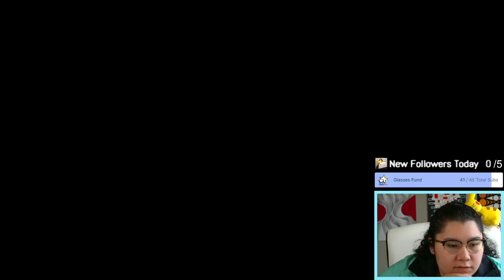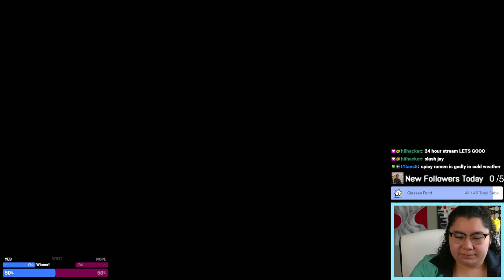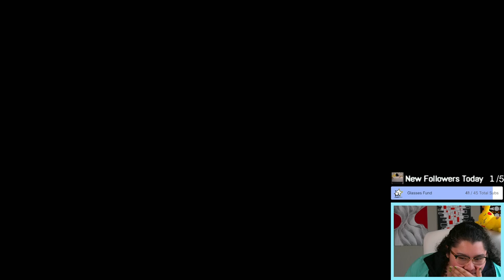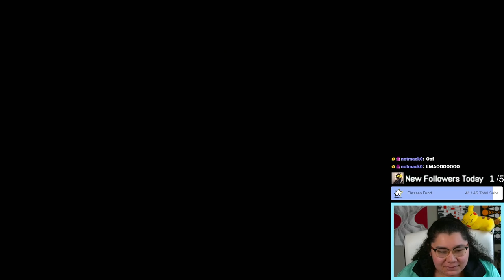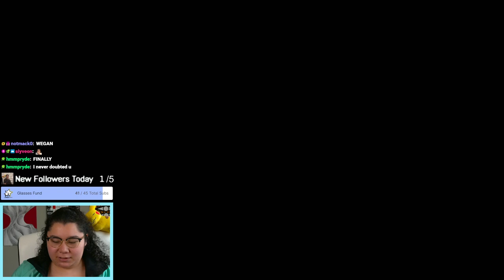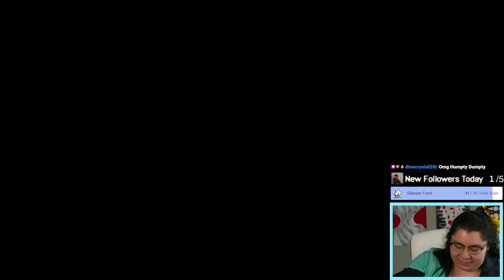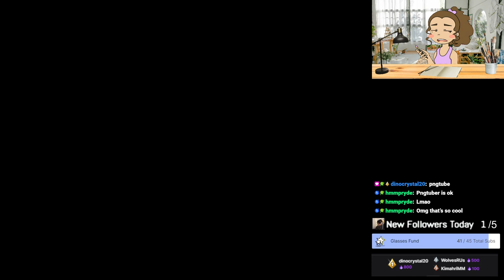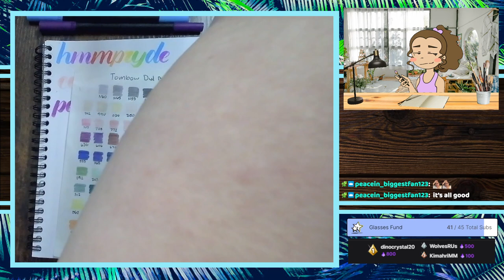1/26/23 GETTING PRO RANK IN ALL THE SPORTS! Wii Week 2023!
Time Stamps
00:00:00 Starting Soon
00:05:33 Intro
00:12:28 Wii Fitness Age
00:22:30 Tennis
01:18:10 Baseball
02:01:30 Boxing
02:55:00 Thanking Subs Calligraphy